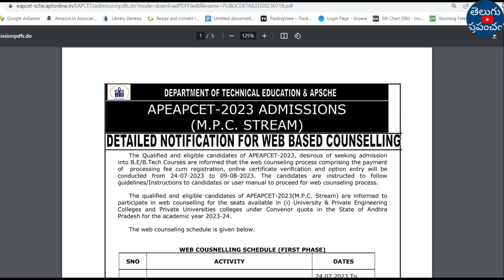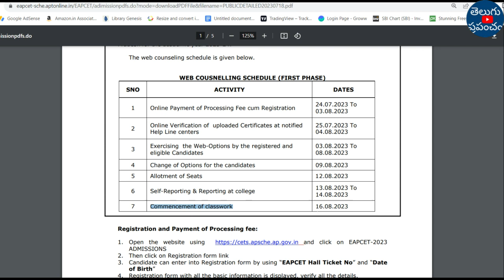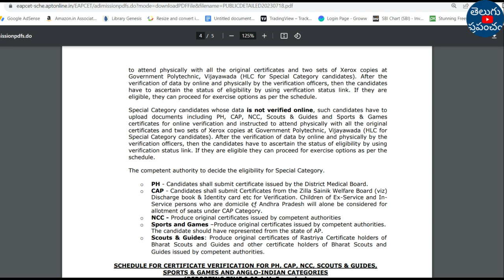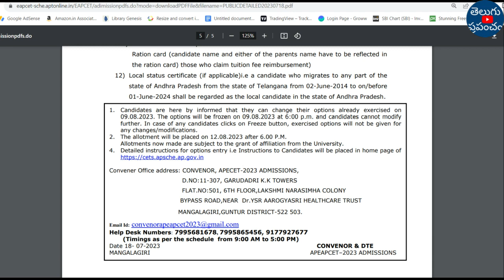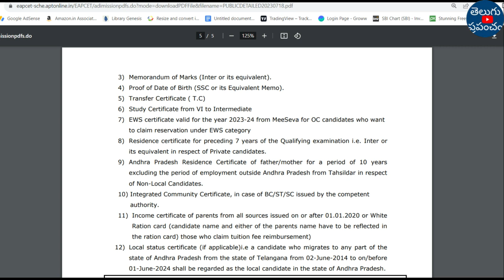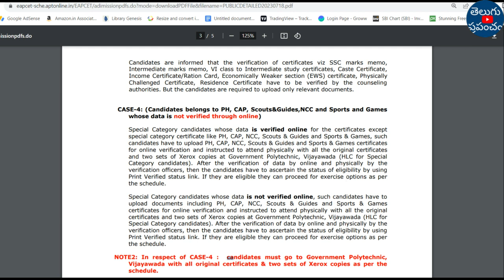AP EAMCET Counselling process and Dates and Certificates required 2023 in telugu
Hi, welcome to the Teluguprapancham YouTube Channel.AP EAMCET Counselling process and Dates and Certificates required 2023 in telugu | AP EAMCET 2023.

AP EAMCET Counselling 2023 is the process through which qualified candidates are allocated seats in various engineering, agriculture, and pharmacy courses offered by colleges and universities in Andhra Pradesh. The counselling is conducted by the Andhra Pradesh State Council of Higher Education (APSCHE) based on the rank obtained by candidates in the AP EAMCET 2023 exam.

Here's an overview of the AP EAMCET Counselling 2023 process:

Counselling Registration: Candidates who qualify in the AP EAMCET 2023 exam are required to register for the counselling process. The registration is usually done online through the official counselling website.

Document Verification: After registration, candidates need to visit the designated Help Line Centers (HLCs) for document verification. They need to carry all the necessary documents such as hall ticket, rank card, educational certificates, caste certificate (if applicable), and other relevant documents. Once the documents are verified, candidates will receive a receipt of documents.

Choice Filling: Candidates need to exercise their options by selecting their preferred colleges and courses online. They can choose as many options as they want based on their preference.

Seat Allotment: The seat allotment process is conducted based on the candidate's rank, category, and the options selected. The seat allotment result is published online, and candidates can check their allotted college and course.

Reporting to Allotted College: Candidates who are allotted a seat need to report to the allotted college within the specified time frame. They must carry the required documents and pay the prescribed admission fee to confirm their admission.

Sliding/Second Counselling (if applicable): After the completion of the first phase of counselling, there might be a provision for sliding or second counselling based on the availability of vacant seats. Candidates who wish to participate in the sliding round can exercise their options again and go through the seat allotment process.

It is important for candidates to keep track of the counselling schedule, follow the instructions provided by the counseling authority, and complete the necessary steps within the given deadlines to secure admission in their desired college and course.